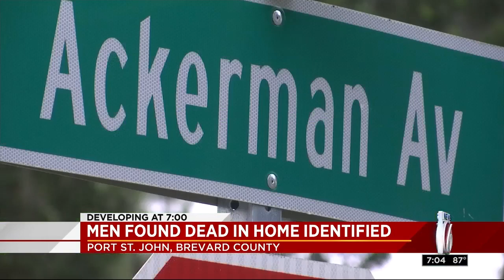Men found dead in Port St. John home identified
Brevard County sheriff's investigators are continuing an investigation into the discovery of two bodies inside a Port St. John home.